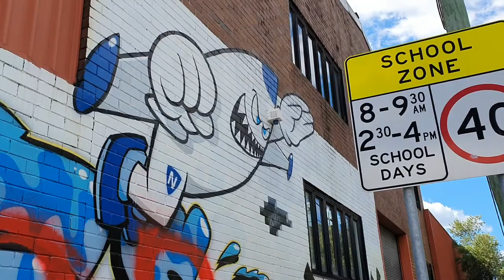Walking Sydney. Backstreets of Marrickville-Street art-Graffitti, old homes and work places.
A walk through part of the innerwest suburb of Marrickville. A neighbourhood that has been for a long time a working class area with multicutural background but is changing very fast like most inner city areas of Sydney.